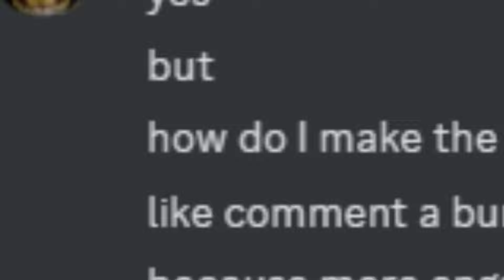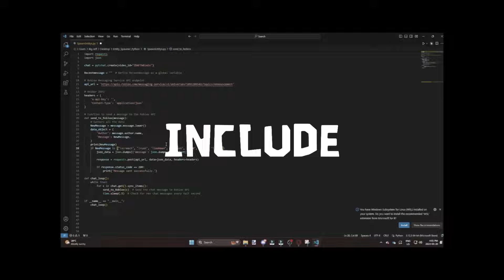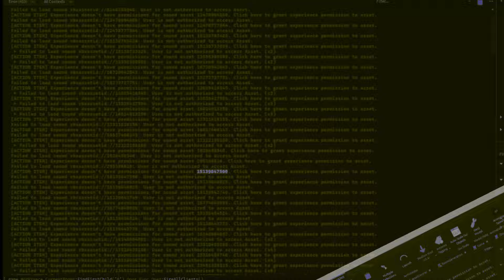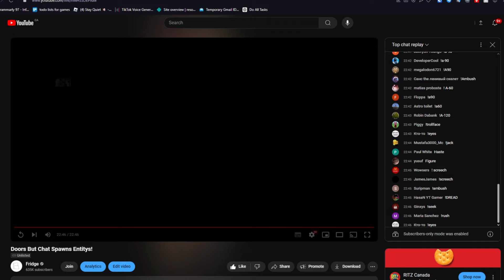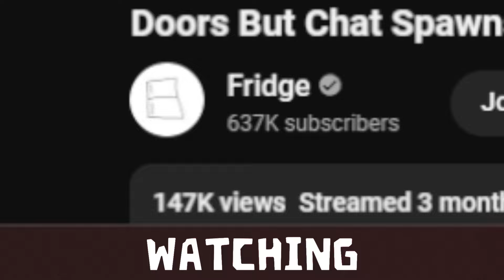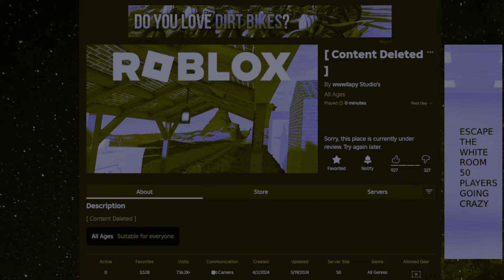MY DOORS GAME GOT DELETED...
This was the story of the viral game Doors but chat spawns entitys... Hope you guys Enjoy it!

Thanks to:
@lolca for being a fatty